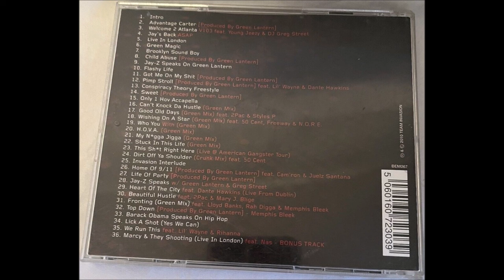32. Jay-Z - Top Down (Prod By Green Lantern) Memphis Bleek